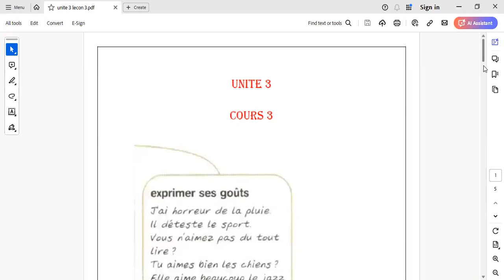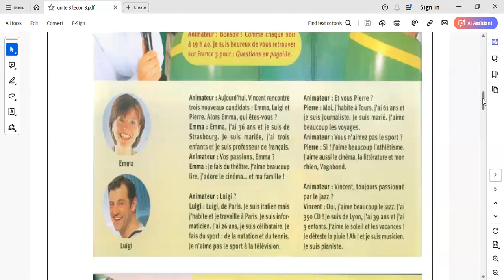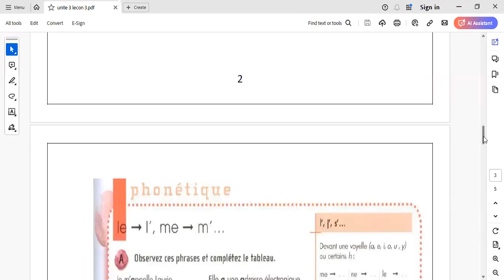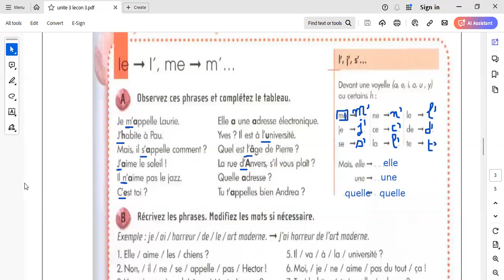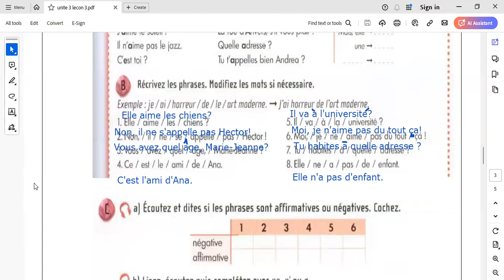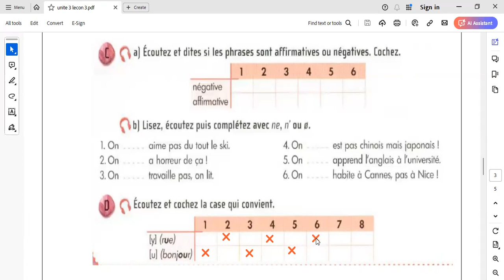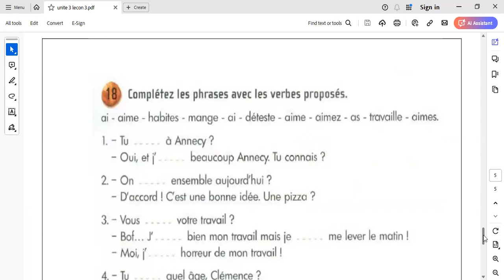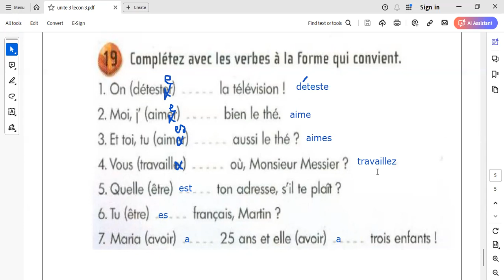unité 3 Cours 3الوحدة الثالثة الحصة الثالثة